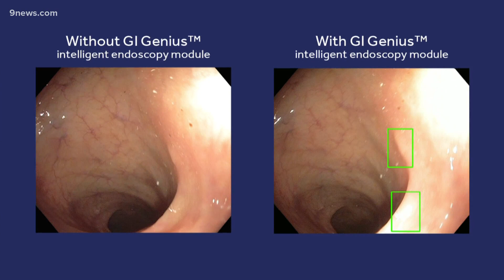New colonoscopy technology available in Colorado uses artificial intelligence to identify polyps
A doctor with Gastroenterology of the Rockies said the tech picks up on 14% more precancerous polyps than the average doctor does.